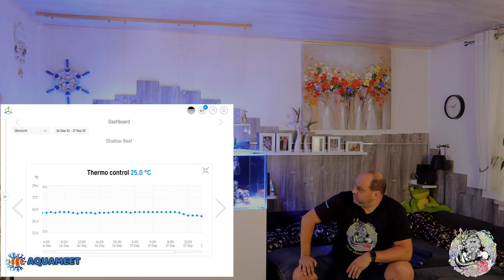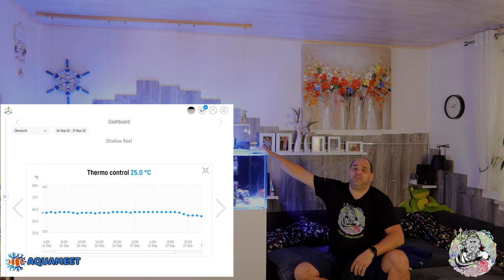Das Shallow Tagebuch Teil 5.1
Oder
Maxspect Turbine Duo 40W DC Pump (M-TD6)

Steckdosen
Showtec DJ-Switch 10
10-fach Schaltboard, Schuko,

Wassertest